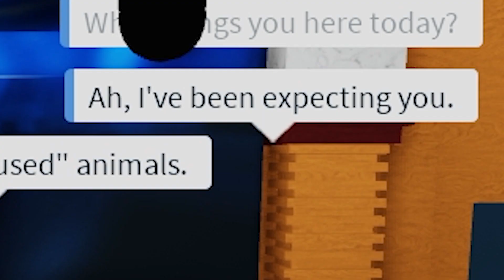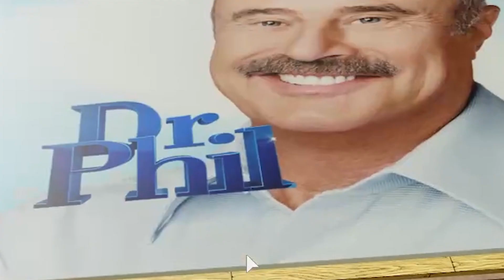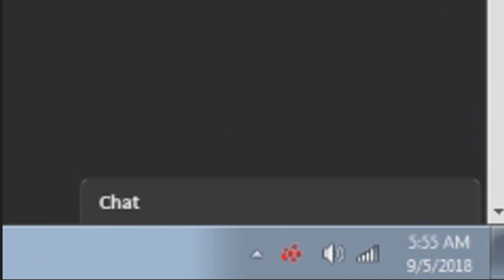The Dr. Phil Experience On Roblox (Ft. ItzKevinRB).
The Dr. Phil Experience On Roblox.

👤 Social Media 👤

🎵 Music Credits 🎵

Song(s): N/A.